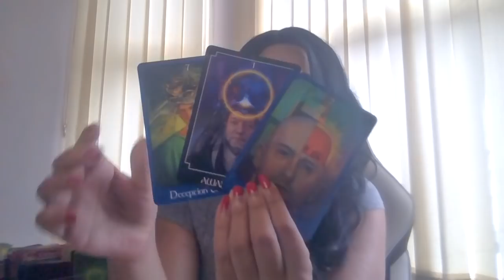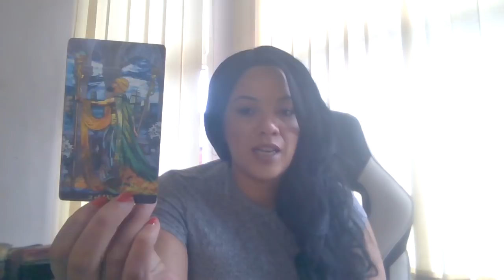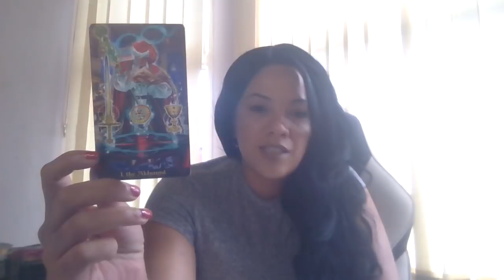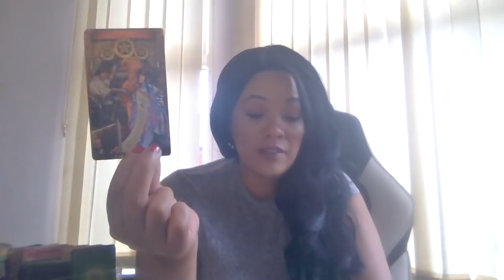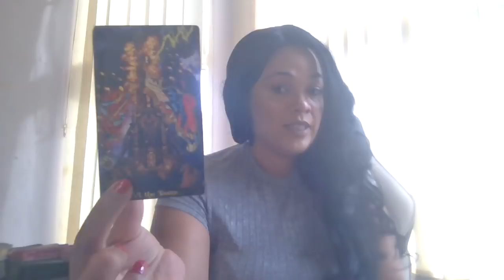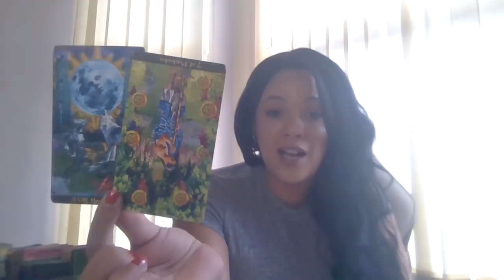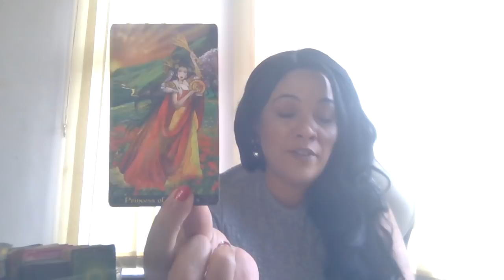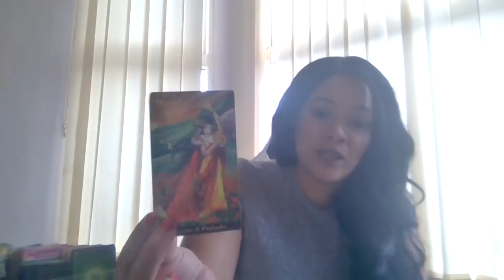CAPRICORN - YOU WANT ANSWERS BUT KNOW THE TRUTH !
TAROT Readings

Psychic Oracle
Illuminati deck

My sign
Scorpio sun
Aquarius moon
Scorpio rising